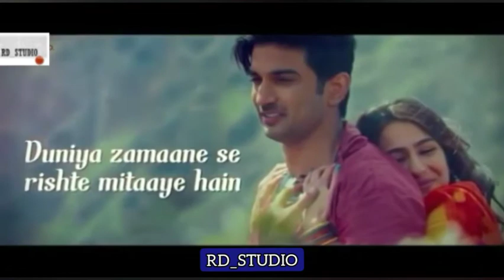Tujhse Hi Yaari Hai Hamari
Create By
DM CREDIT BY:-